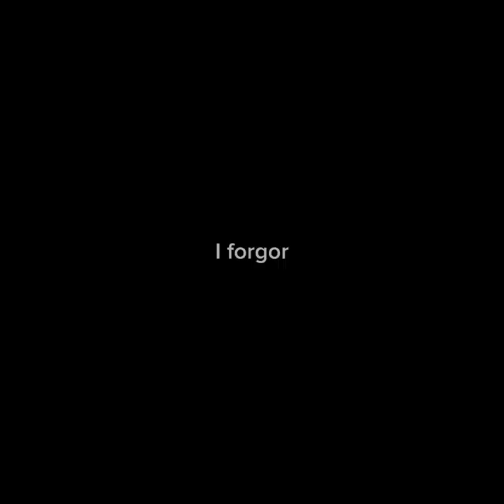Baboon runners game of the day!